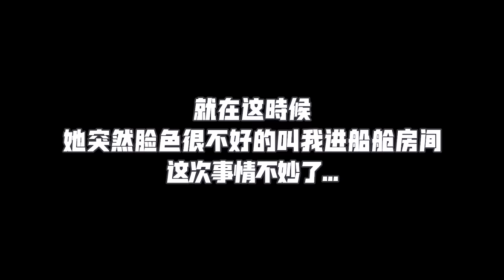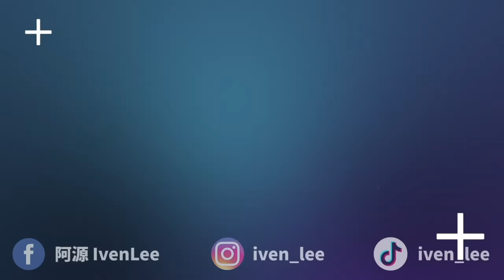保守型男友堅持不讓女友穿X感泳裝，結果竟吵起了一場大架...！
這影片里有個想給各位情侶們的忠告，希望你們可以參考參考～以避免下次旅行的時候吵架～😣

✅ 我的Instagram：iven_lee / ivenlee_freestyle
✅ Cherry Instagram：cherryhaww / onni_daily
✅ 我的微博：阿源IvenLee
✅ 我的TikTok：iven_lee